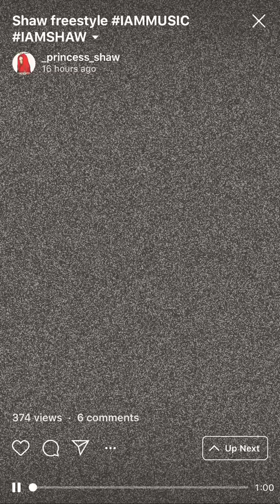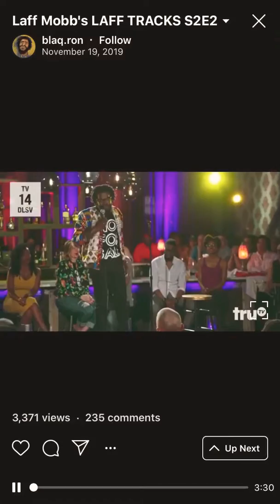SHAWORIGINAL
Beat does not belong to me IAMSHAW AMAZON PRINCESS